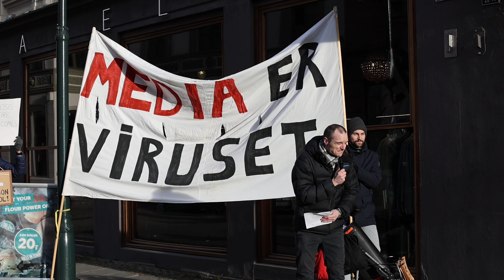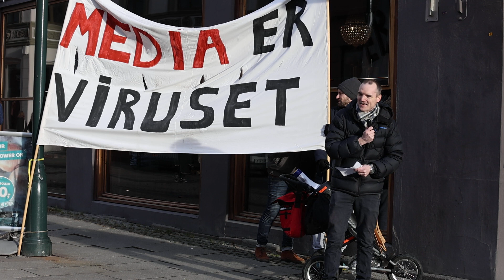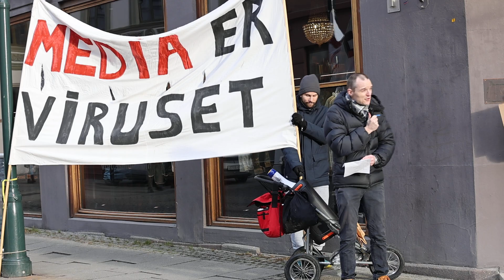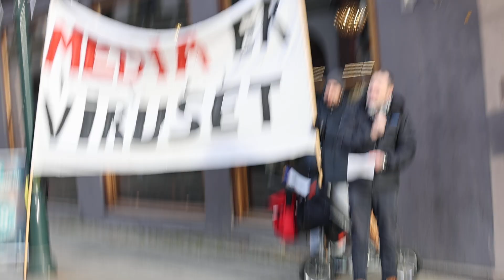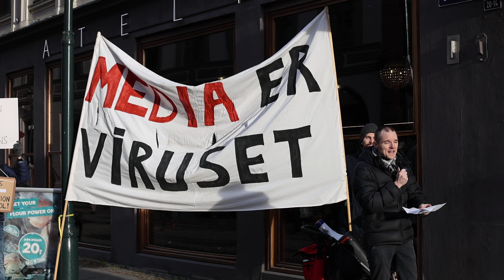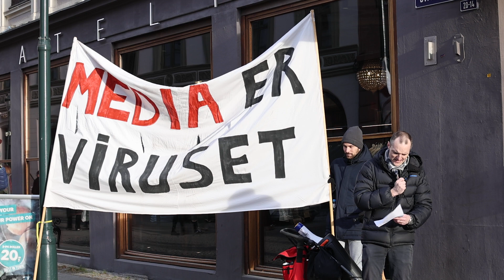Vi er ikke her for opprør og splid, vi er her for kjærlighet Stå opp for frihet.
Sterke og sanne ord i dag Lørdag 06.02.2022 av Simon Friis Larsen Rærlingen KRF, mot innføring av C.Sertifikat; en tale som kan få en hver til å åpne øynene og dette er en politikers ord.
Min nye favoritt politiker , en som virkelig forteller sannheten og hvor viktig denne saken er. Takk Simon !!
Noen av hans sterke stikkord er;
Med en gang c. sertifikat innføres så opphører all frihet for absolutt Alle, Kvaksinert eller ikke.
Vi må avskaffe C sertifikatet i jesus navn; Ja du hørte riktig, Amen!
Dette status symbolet skal vi ikke ha.

Vi er ikke her for opprør og splid, vi er her for kjærlighet
Stå opp for frihet.
Video av;